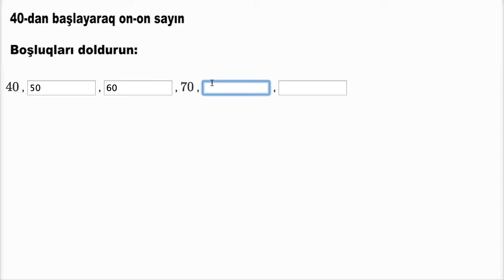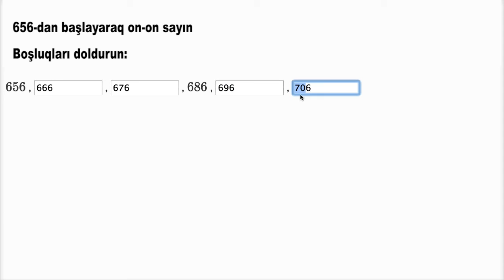10-10 saymaq nümunələri